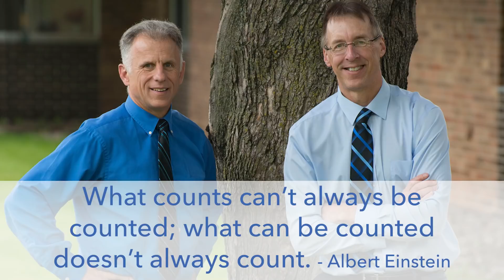Understanding The Pharmacology of Benzodiazepines to Reduce Anxiety + Sleep Patterns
Bob and Chris the Pharmacist discuss understanding the pharmacology of Benzodiazepines to reduce anxiety and sleep patterns.

Pain Management:
X6 PRO Massage Gun with Stainless Steel Head